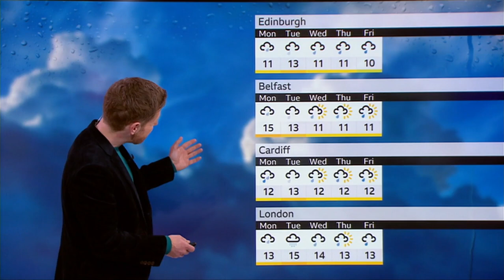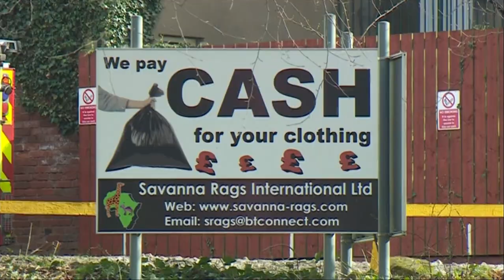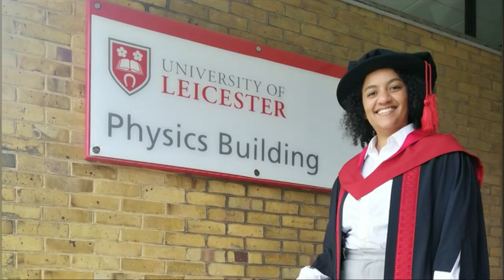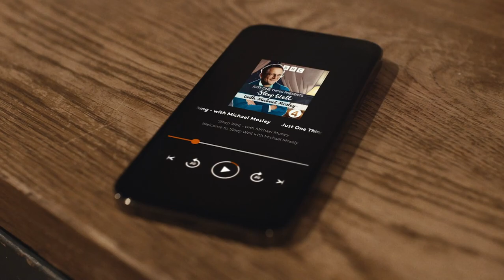BBC East Midlands Today (2225GMT - Full Program - 19/3/23) [1080p50]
Newscasters: Simon Ward
Program: East Midlands Today
Channel: BBC One EMidHD
Source: DVB-S2
Date & Time: 19/3/23 at 10:25PM GMT